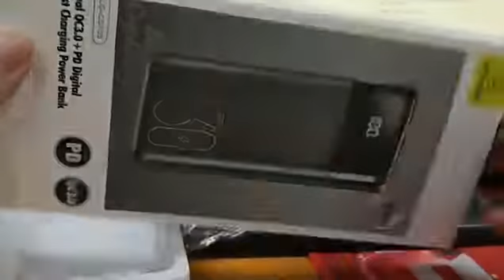Usams 30000 mAh PD+Q.C3.0 Powerbank